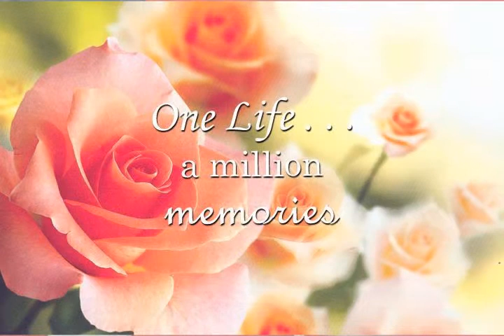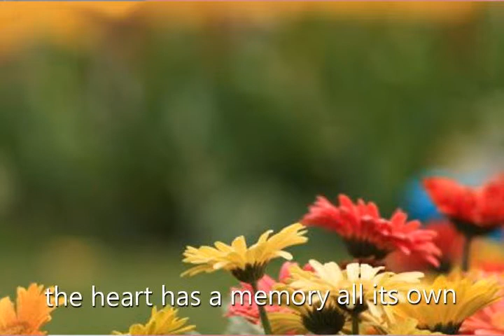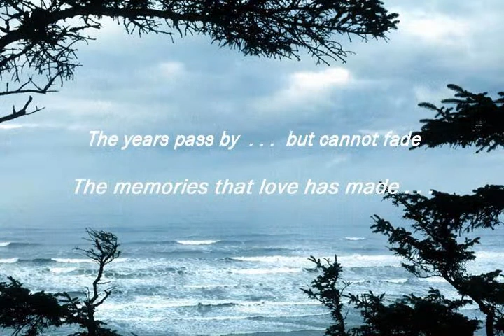William E. Powell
William E. Powell, 92, of Windsor, beloved husband of 57 years to the late Mary (Pilonero) Powell passed away Friday, June 20, 2014. Born March 29, 1922 in North Adams, MA, son of the late Alfred and Carrie (Bigelow) Powell he grew up in North Adams before moving to Windsor in 1955. After high school he worked for Pratt & Whitney but when WWII broke out, he joined the U.S. Army who sent him to Manhattan College for officer training. As the war escalated, they had William join the 69th Infantry 273rd Regiment Company F and he served over in France and Germany. After the war, he finished his college career at The University of Massachusetts receiving a Bachelor's Degree in Biology. After his schooling, he worked for the State of Massachusetts Forestry Department, Hamilton Standard and retired from Aetna Life and Casualty as Supervisor of Safety Engineering. William was an avid gardener and reader, he also was a man with a great sense of humor and always had a joke up his sleeve to tell. He took great pride in his grandchildren's achievements from childhood through their adulthood years. He is survived by his son, Geoffrey Powell, and his wife Linda of North Granby; a brother, Wayne Powell of North Adams, MA; two grandchildren, Marie Powell of Boston, MA and Nicholas Powell of Simsbury; and a number of nieces and nephews. He was predeceased by a sister, Dorothy Jennings. The family would like to thank the staff of Meadowbrook of Granby for the care they provided to Bill the last few years and a special thank you to Betty for the special care and friendship she provided to him. Also, a special thank you to Gwen for her care to both Bill and Mary during the last years in their Windsor home. His family will receive friends Wednesday, June 25, 2014 from 9-10 AM at Carmon Windsor Funeral Home, 807 Bloomfield Ave., Windsor followed by a Mass of Christian Burial, 10:30 at St. Gertrude Church, Windsor. Burial with military honors will be in Windsor Veterans Memorial Cemetery, Windsor. In lieu of flowers donations may be made to American Diabetes Association, 2080 Silas Deane Highway, 2nd Floor, Rocky Hill, CT 06067.